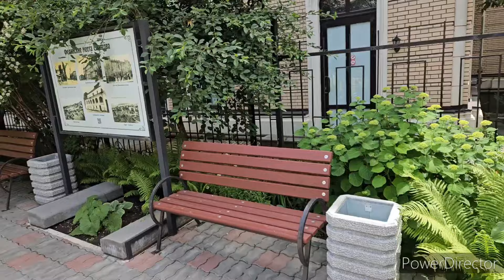3 часа в Саратове это мне мало РЕЧНОЙ КРУИЗ 2024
здесь хорошие обзоры и много полезного
🚩очень мягкие пуховые шали, пуховые платки, пуховые косынки, качественный козий пух🚩
✅️жилеты, кардиганы, кофты есть в наличии и на заказ проверенные временем пуховые косынки,пуховые платки на хорошей основе, пуховые паутинки из козьего пуха, Связаны для вас